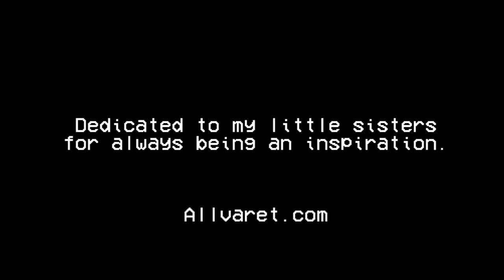Activated Amanda – an animated short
Activated Amanda is a (very) short animated film that I hope you enjoy.